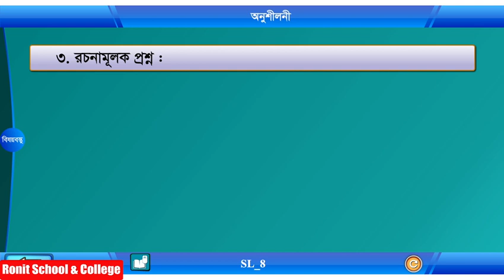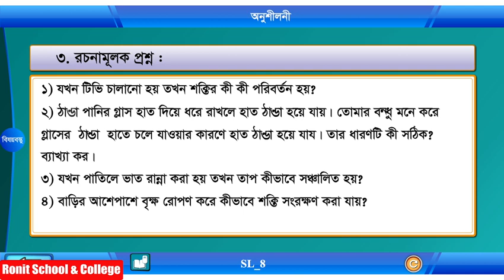Class 5 Science Chapter-5 Part-5 ||পঞ্চম শ্রেণি বিজ্ঞান অধ্যায়-৫ পাঠ-৫|| Ronit School & College